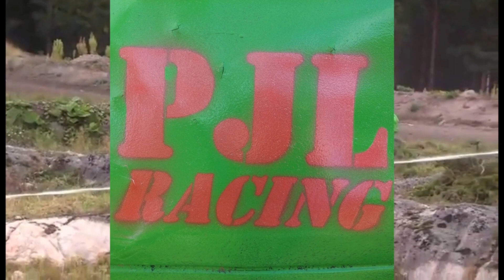Kupla toimii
Nyt se toimii :)